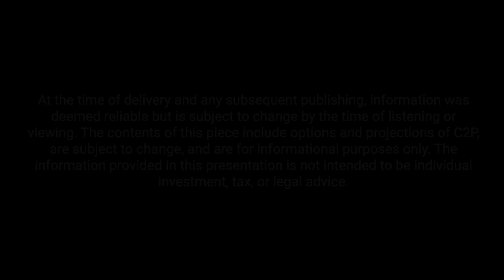Life Insurance: How to leverage this Bucket Plan® Essential for Enhanced Client Protection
Are you fully leveraging life insurance in your holistic financial planning approach? Find out in this enlightening episode centered around Life Insurance Awareness Month. Join guest host Kirsten Schlumbohm, VP of Annuity Sales at C2P, and Stoyan Petev, SVP of Advanced Market Sales at C2P, as they explore strategies to educate your clients and enhance your advisory services. Learn how to seamlessly integrate life insurance into The Bucket Plan® process, overcome client objections, and use it as a versatile tool for various financial planning challenges. Discover recent product innovations, explore real-world case studies, and gain insights on timing life insurance discussions with clients. Tune in to strengthen your role as a holistic financial advisor, address client needs more comprehensively, and grow your practice through effective life insurance strategies.

Book Referenced: The Bucket Plan®: Protecting and Growing Your Assets for a Worry-Free Retirement

Statistics:

40% of people were looking to purchase life insurance in 2023

Over 50% of U.S. adults admit to a lack of understanding about life insurance

🖥 *Advise Better, Earn Better, Live Better with C2P Enterprises*

We help financial advisors manage assets and provide financial advice. Leave money issues with us and focus on your core business.

💬 Did you enjoy this video? Share with your network and tag us on social!

We Don’t Just Care About Financial Advisors — We Are Financial Advisors. And Our Business is to Build Your Business. C2P specializes in helping financial advisors succeed. Our focus is on providing the essential tools, training, coaching, and support to build thriving businesses and set advisors up for success.

Advisors must bridge the demands of being both an impactful holistic advisor and a capable business owner. C2P independently serves advisors. But when you combine the respective knowledge and resources together, the results are endless.

For continued education and professional development, take advantage of our variety of certified financial planner services designed to help you grow as a holistic advisor and cultivate your business.

At the time of delivery and any subsequent publishing, information was deemed reliable but is subject to change by the time of viewing. The information provided in this presentation is not intended to be individual investment, tax, or legal advice.